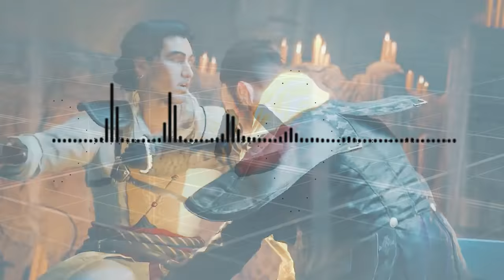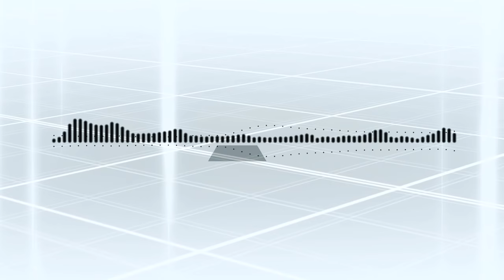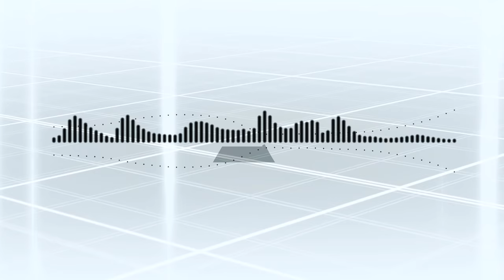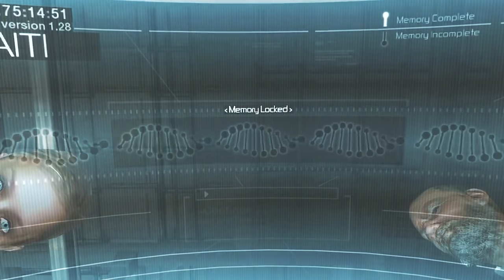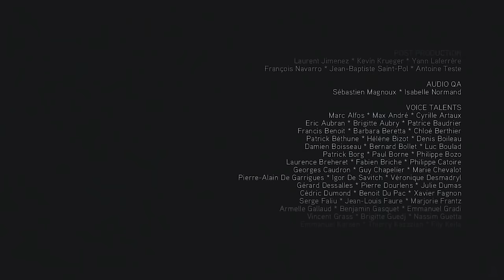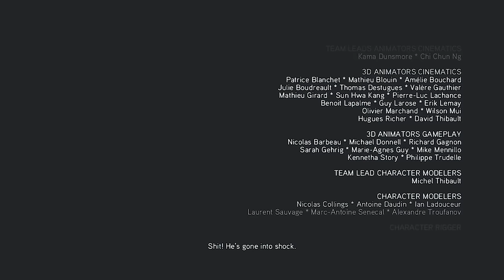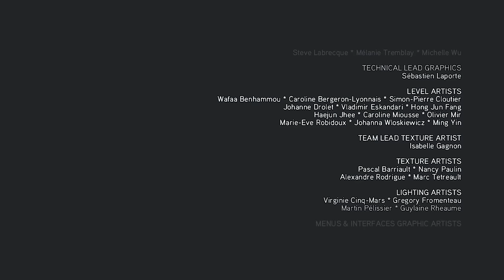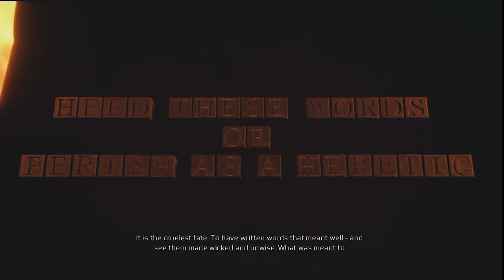TODA La Historia de Assassin's Creed Parte 1 (AC 1 a AC 3)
En este video hablaremos sobre la historia de la saga Assassin's Creed.
Desde Assassin's Creed 1 hasta Assassin's Creed 3